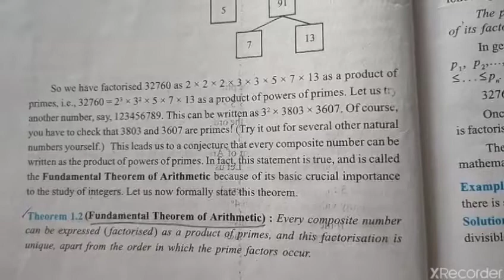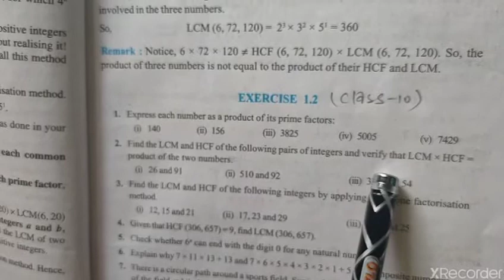Std-10, ch-1, Real number, Lecture-4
Hi there,
How are you? Hope you'll be better. This is the lecture of Standard-10, chapter- 1, Real number. By Mithilesh Sir, HRIPS CHAPRA.